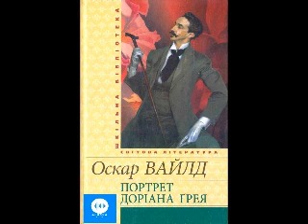Оскар Вайлд Портрет Доріана Грея Розділ 5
Роман розповідає про молодого чоловіка на ім'я Доріан Грей, портрет якого писав художник Безіл Голворд. Безіл був дуже вражений фізичною красою Доріана і невдовзі закохався у нього, вважаючи, що Доріанова краса породжує нові тенденції у його творчості. Розмовляючи у Безіловому саду, Доріан зустрічає лорда Генрі Воттона, Безілового друга, який незабаром захопив юнака своїми світоглядними ідеями. Підтримуючи одну з нових ідей гедонізму, лорд Генрі вважає, що єдиною річчю у світі, задля якої варто жити, є краса. Усвідомлюючи, що одного дня його краса зблідне, Доріан бажає прикувати свою душу до картини, бажає, щоб картина, намальована Безілом, старіла, а він залишався молодим завжди. Бажання Доріана здійснюється, що врешті приводить його до аморального життя. На картині відображалися всі вчинки Доріана, як би вони мали відбитися на його душі і тілі.